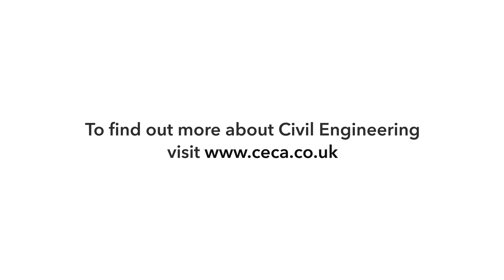CECA SW Young Achiever Awards 2021 - Thomas Cohen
Top Work Thomas!
Delighted to see Thomas Cohen, a University of Bath civil engineering student, take top honours for his industrial placement with BAM Nuttall at the prestigious CECA South West Young Achiever Awards 2021 in Torquay. Thomas – you are a star in the making.